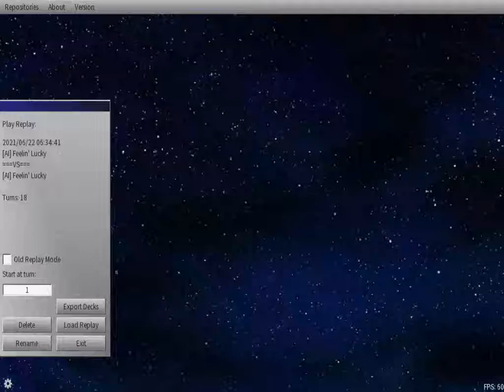REI, The Creator vs Boss Battle X